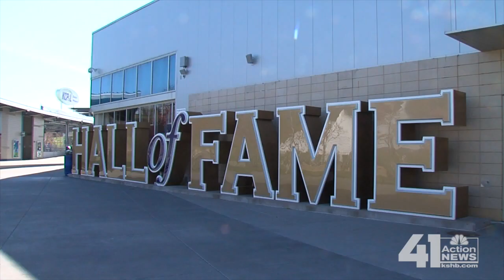Black History Month: Royals Hall of Famer Hal McRae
Hal McRae is a former Kansas City Royals player and was the first African-American manager for the team.